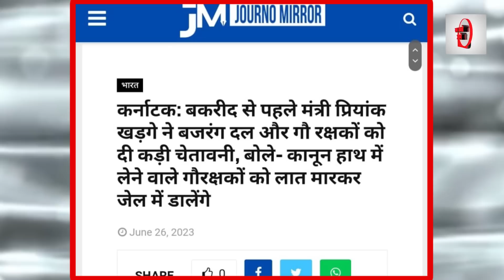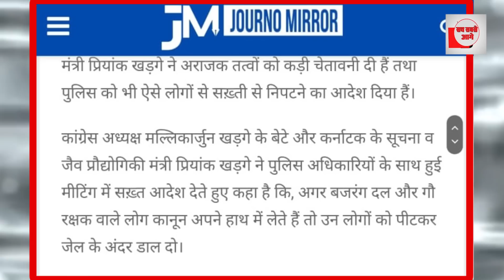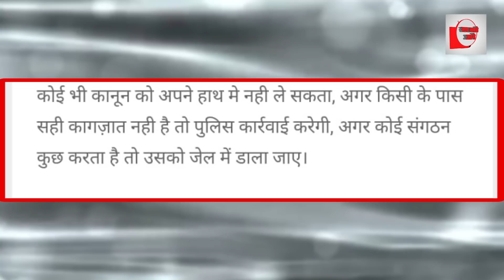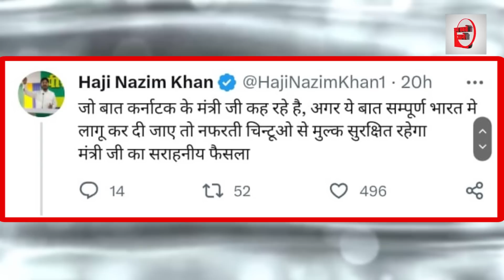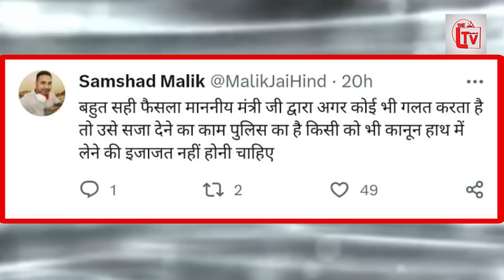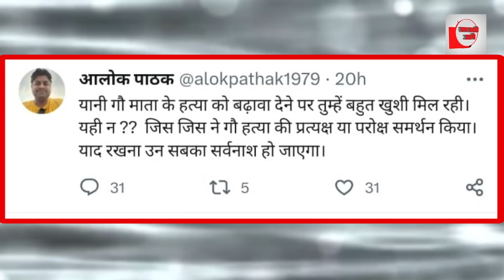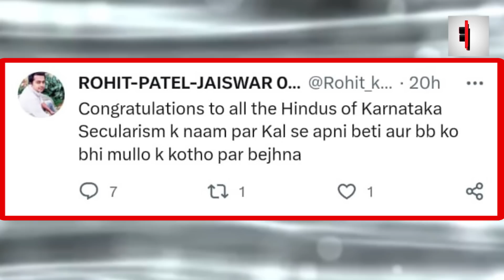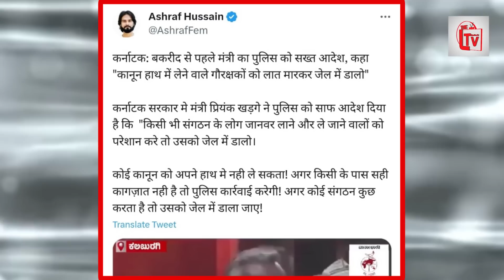बकरीद से पहले कर्नाटक सरकार की भगवा गुंडों को चेतावनी!